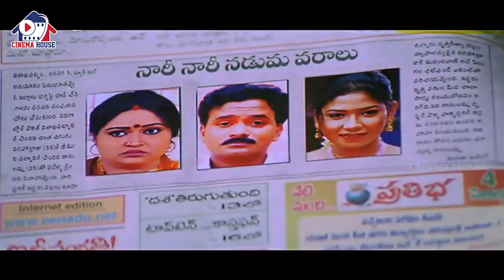Srikanth & Sneha & Venu madhav Superhit Movie Funny Court Scene | Telugu Movies | Cinema House